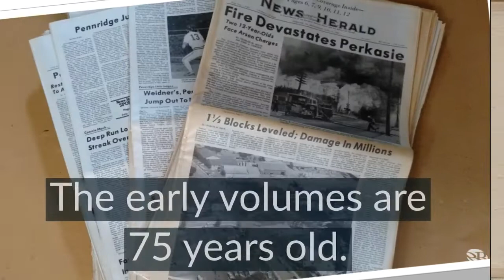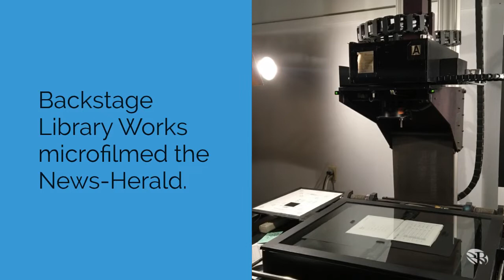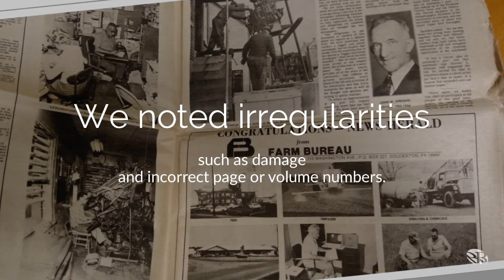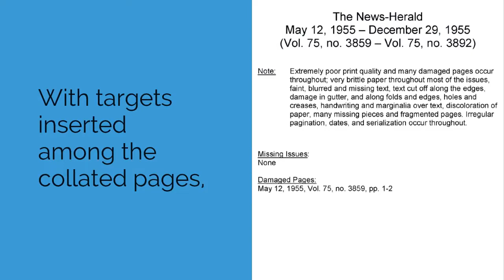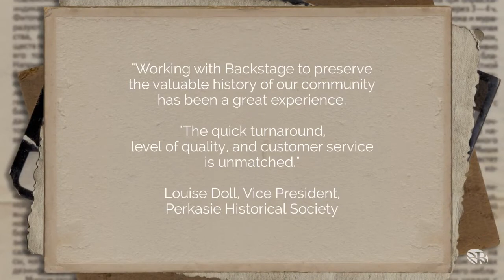Case Study - Microfilming Fragile Newspapers for the Perkasie Historical Society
Discover how Backstage preserved a community's history by microfilming fragile, deteriorating newspapers spanning 57 years.